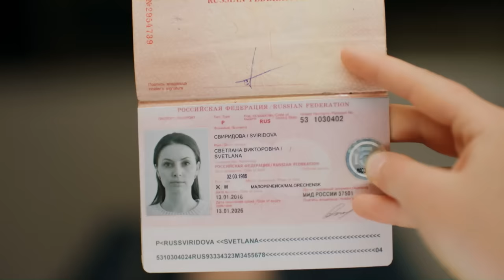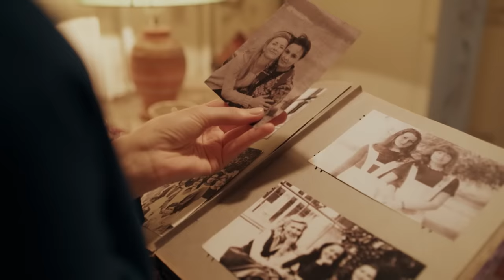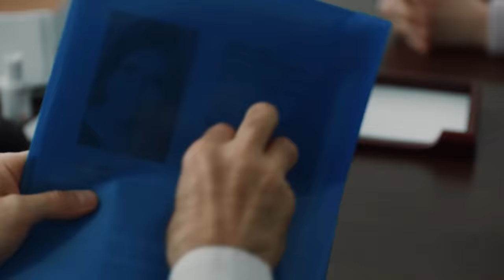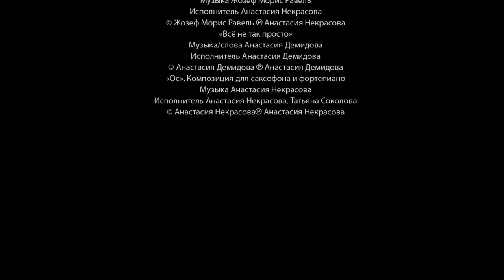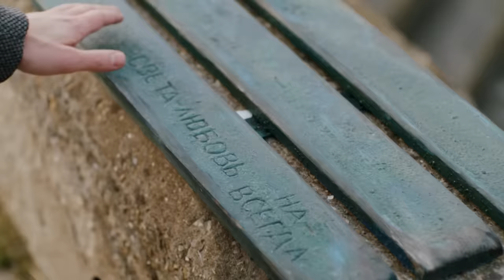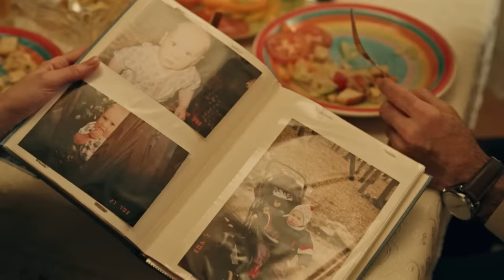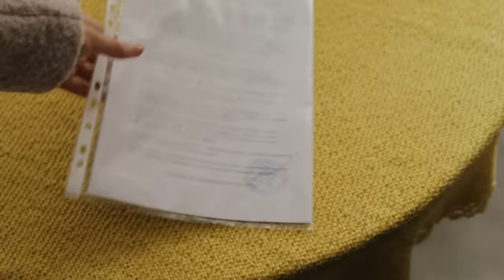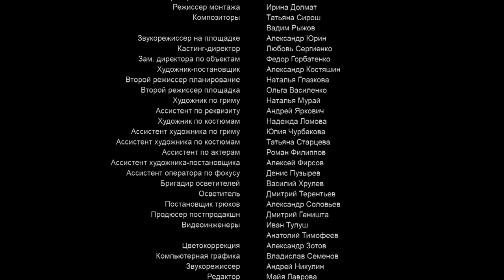Светлана. ВСЕ СЕРИИ. Мелодрама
СВЕТЛАНА. Мелодрама

Год: 2022
Страна: Россия
Режиссер: Егор Баринов
Сценаристы: Елена Строгалева, Валерий Былинский
Оператор: Макото Сэмбон
Композиторы: Татьяна Сирош, Вадим Рыжов
Художник: Александр Костяшин (II)
Продюсеры: Мурат Межиев, Дени Ахмадов (иcп.)
Кастинг-директор: Любовь Сергиенко (II)
Актеры: Ольга Михайлова (II), Дмитрий Ульянов, Максим Ханжов, Юлия Кинеберг, Виталий Щербина, Егор Баринов, Елена Ключерова, Александр Арсентьев, Анастасия Волженская, Николай Горбунов (II), Михаил Сопов, Ольга Сопова
Производство: продюсерский центр "Браво"
Премьера: 12 ноября 2022 (Россия-1)
Cерий: 4
Жанр: мелодрама

Светлана – красивая и амбициозная женщина. Она сделала успешную карьеру в Москве и вполне счастлива замужем. Но у неё есть тайна: в молодости Светлана отказалась от своего новорожденного сына с тяжёлым пороком сердца. Врачи уверяли её, что у мальчика нет шансов выжить. И вот уже много лет Светлану мучает чувство вины. Узнав, что муж ей изменяет, она решает вернуться в родной приморский городок и узнать о судьбе своего ребёнка. Светлана знакомится с главврачом детской больницы Юрием и устраивается туда волонтёром, чтобы помогать детям. Особенно сильно она привязывается к маленькой девочке, которую мать бросила на остановке…